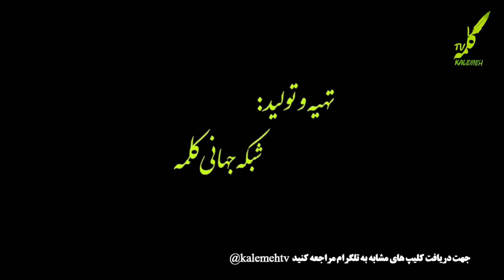بخشی از بیانات مولوی فضل الرحمن کوهی 10